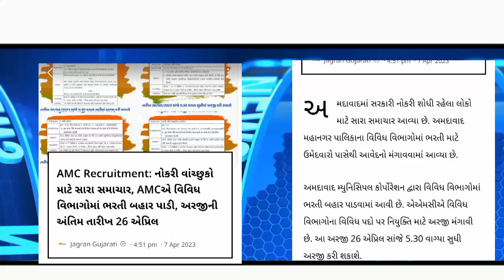AMC માં વિવિધ વિભાગોમાં ભરતી જુઓ અને કરો આવેદન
ટેટ નોટીફિકેશન
ટેટ જાહેરાત
ટેટ ન્યૂસ
ટેટ નોટીફિકેશન
ટેટ જાહેરાત
ટેટ ન્યૂસ
gujarat jobs
teacher update
teaching update
gujrati news
gujarati news live
gujarati news
ગુજરાતી સમાચાર
ગુજરાતી સમાચાર લાઈવ
ગુજરાતી સમાચાર
ગુજરાતી સમાચાર
ગુજરાતી સમાચાર
શિક્ષણ
શિક્ષણ વિભાગ ગુજરાત
શિક્ષણ વિભાગ
શિક્ષણ વિભાગની પહેલ અને યોજનાઓ
શિક્ષણવિભાગ ગુજરાત
શિક્ષણવિભાગ
શિક્ષણવિભાગ મહારાષ્ટ્ર
શિક્ષણવિભાગ ગ્રા
શિક્ષણવિભાગ ભારતી
શિક્ષણવિભાગ જીલ્લા પરિષદ ભંડારા
શિક્ષણવિભાગ પ્રાથમીક
vidhyasahyak bharti
shikshan vibhag zilla parishad bhandara